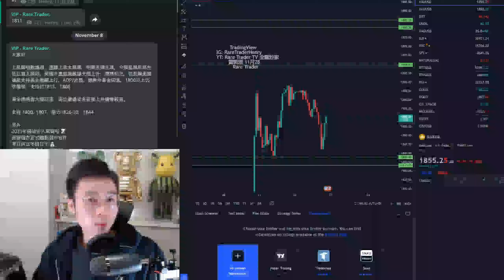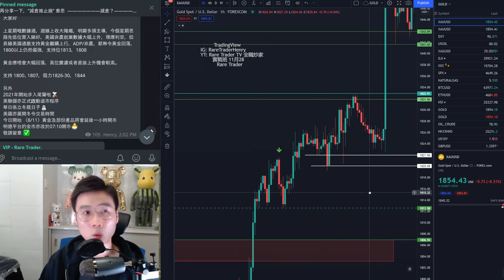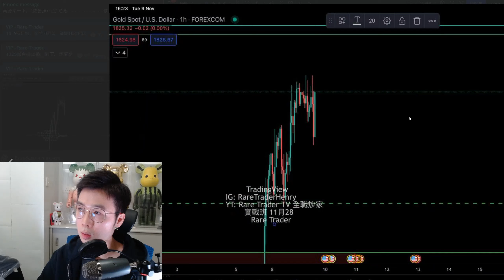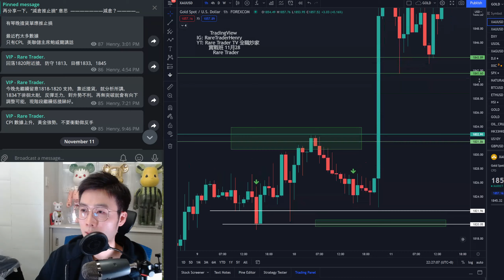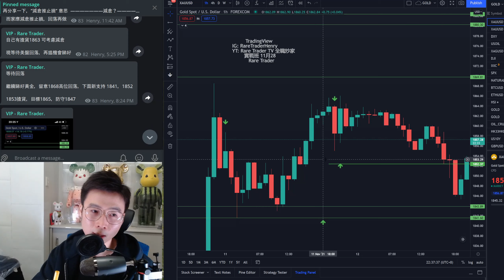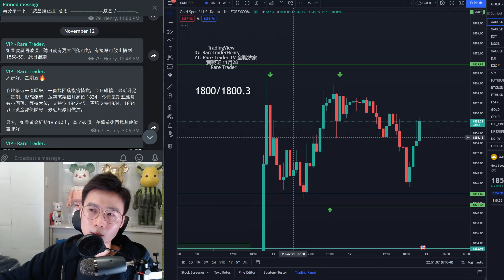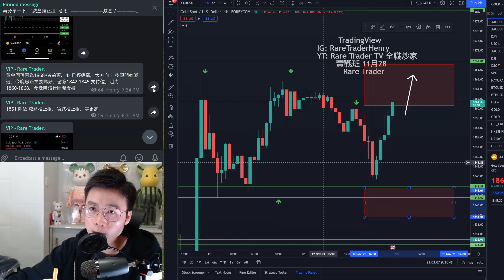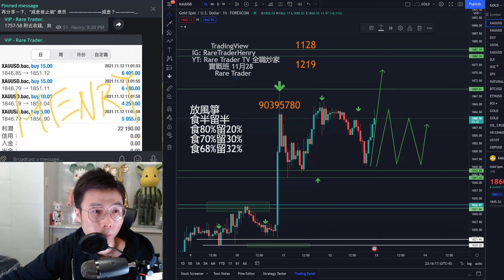「 短炒教學 」交易如人生，人生是修行 | 全透明覆盤 | RareTraderHenry | 短炒 | 黃金 | 技術分析 | 陰陽燭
解說11月8-12分析，有留意位置

所有過去分析都會公開，真金不怕紅爐火

想用更好條件嘅Meta Trader 4 平台？
用以下推薦碼開戶，即送$50 USD 真實資金 開始交易
享受低點子（固定黃金點差30點，只有$0.3）
黃金/現貨油 每手保證金固定 1000usd
過萬現金交易限時獎賞
（零手續費）

最重要，先 學習 後 入場

覆盤溫習：全日Track Record （限時開放）
日日記錄，將正確金融知識分享出去 ，教授技術分析
新頻道內 每日公開全日Track Record 清楚交代每日即市玩法，盡量幫助大家
全香港由2018年冇人做到呢個地步，我嚟！大家加油 !

請密切留意，如需要任何協助
可以睇置頂訊息 或 加入 學習
whatsapp助手 90395780 / Instagram DM : raretraderhenry